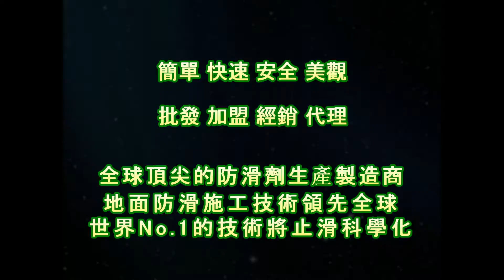止滑大師 1261 社區 中庭 樓梯 入口玄關 抿石 花崗石地面止滑防滑施工工程 影片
美国3M专业握把清洁刷,美国3M专业握把清洁刷组,兔毛刷组+清洁桶+两段式伸缩杆,ASM825摩擦系数测量仪,浴室磁砖止滑剂, toilets anti-slip,浴室磁磚止滑劑,anti-slip toilets,止滑劑公司, parking anti-slip,浴室止滑條, join venture chain,浴室防滑條, polished porcelain tile cleaners cleaning fluid,止滑膠帶, decontamination cleaning construction,防滑膠帶, Pool Deck,浴室止滑腳踏墊,Anti slip mat, Anti slip,浴室防滑腳踏墊, Anti slip tape,浴室防滑塑膠墊, Anti slip Application,地面防滑, Anti slip Application process,浴室止滑塑膠墊, Pool Deck,衛浴安全, Bathroom Tile Flooring Anti-Slip Solution,止滑剂公司,浴室止滑条,浴室防滑条,止滑胶带,防滑胶带,塑料金属木材防滑剂止滑剂防滑液止滑液,石头小石头防滑止滑,石头小石头防滑剂止滑剂,防滑液,止滑液,天然石头止滑,鹅卵石防滑止滑,鹅卵石防滑剂止滑剂防滑液止滑液,法琅止滑防滑,磨石子地防滑止滑,磨石子防滑剂止滑剂防滑液止滑液,水磨石防滑止滑,水磨石防滑剂止滑剂防滑液止滑液,水抿石防滑剂止滑剂防滑液止滑液,抿石防滑止滑,抿石防滑剂止滑剂防滑液止滑液,大理石防滑止滑,大理石防滑剂止滑剂防滑液止滑液,磁砖防滑公司,磁砖止滑公司,通体砖防滑,通体砖止滑,通体砖防滑液,通体砖止滑液,通体砖防滑剂,通体磁砖防滑,通体磁砖止滑,佶川科技,車道防滑